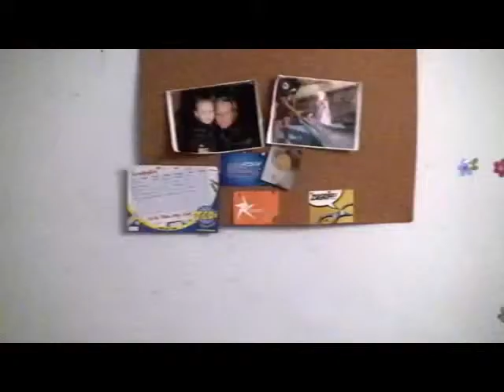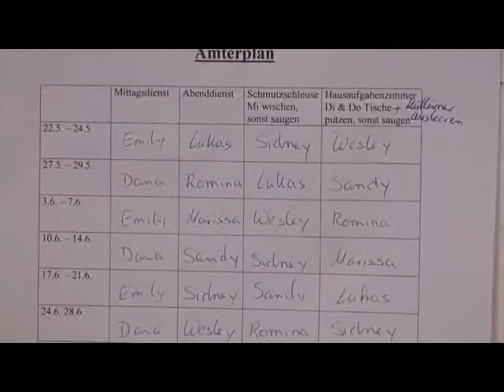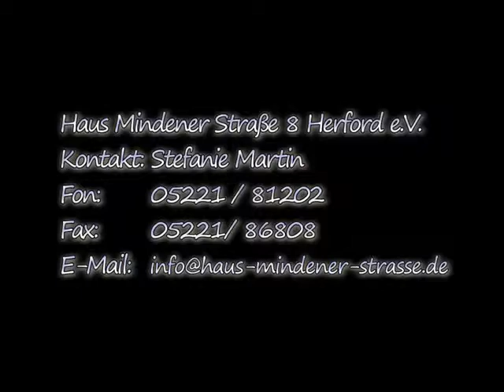Haus Mindener Straße Trailer III